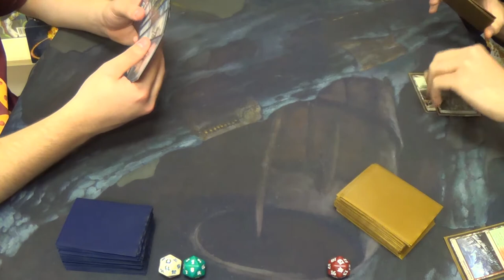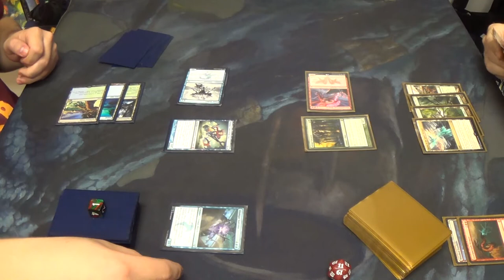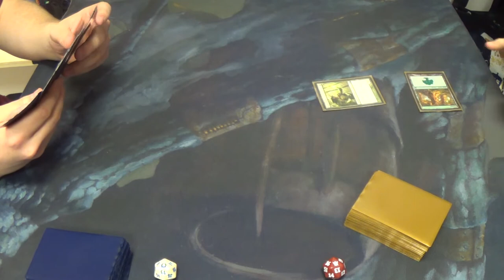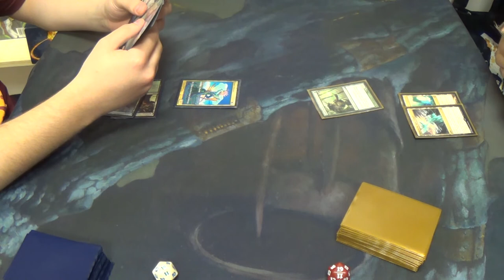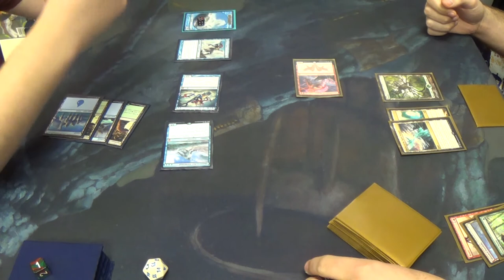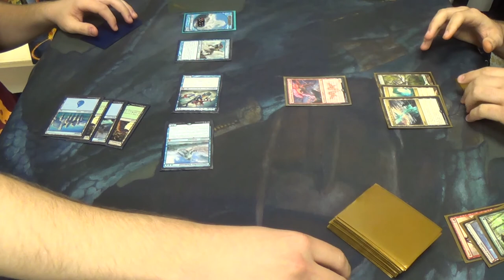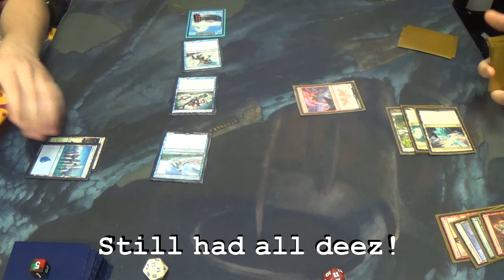Standard Magic (THS-DTK) — Simic Devotion vs. Atarka Midrange w/ Bonus Game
This one even has an afterparty!